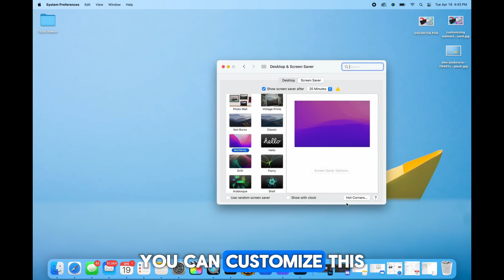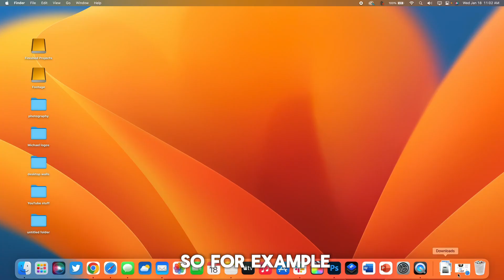Did you know that your MacBook Air can do this?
Here's 4 things you didn't know your MacBook Air could do! Most MacBook Air users never knew about these secret features.. If you have a Apple MacBook Air, then you should try these useful tips right now! I show you how to sign PDFs using your trackpad, set hot corners for apps often used, how to turn on tap to click for your trackpad, and the quick dictionary lookup feature! Every new MacBook Air user finds these tricks very helpful.

►Protective Laptop Sleeve for MacBook Air (Amazon)

►MacBook Protective Plastic Hard Shell Case Cover (Amazon)

►USB-C Hub for MacBook Air (Amazon)

Portions of footage found in this video is not original content produced by KMT. Portions of stock footage of products was gathered from multiple sources including, manufactures, fellow creators and various other sources for visual reference only. All thoughts and opinions expressed in this video are unique to KMT.

KMT is a participant in the Amazon Services LLC Associates Program. I earn through amazon associates from qualifying purchases.